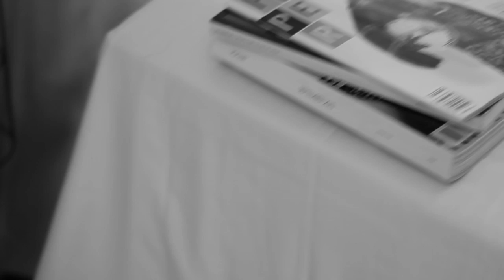Corset Fetishist | Miss KLD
Hey loves!
Here's the video I filmed last year that I never got to release & during editing the viral video broke out. This was suppose to be the introduction to my future videos regarding my personal experience with tight-lacing. Thank you to the team that helped me and worked so hard on editing. Thank you for being so supportive (patient too) and vocal about seeing the final result.
When it comes to the standards of beauty I always felt there should be no limitations. This goes beyond wearing corsets and having blue hair. It's much bigger and deeper than that of course. As a tightlacer for many years, I've been called everything you can think of and I actually understand why they feel the way they do. But for me, just because I don't understand something doesn't give me the right to bash it. But instead to learn about it. I'm not here to endorse tightlacing, not because I don't believe in it but because I'm here to endorse individuality. Corsets are not for everybody but I know I love them and the community. For those who are interested, it’s important to me to be vocal in directing you to the right information so you can have a safe and awesome experience. I just hope to inspire those to embrace who they are and learn about different perspectives. Hope you enjoy the video! KeepItWeird. Be love Always xx